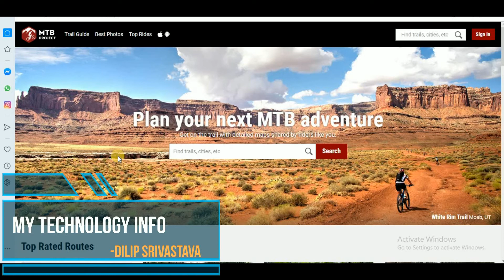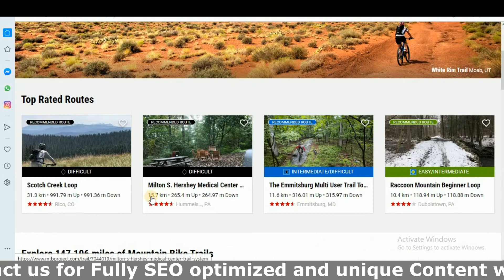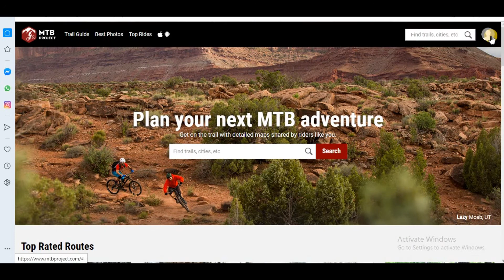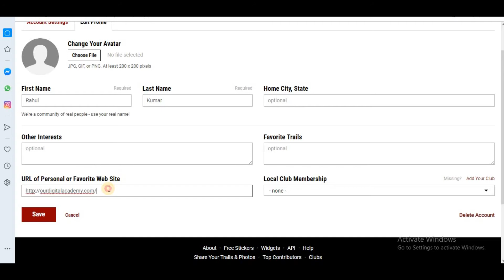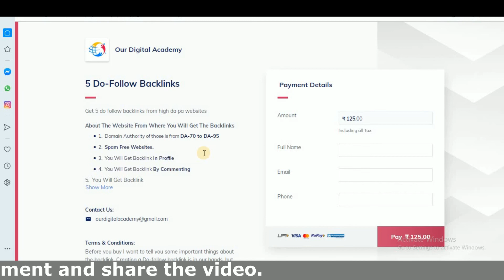Do Follow Backlink From High DA PA Website in Hindi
Rank high with do follow backlink from high da pa website. quality backlinks help in ranking fast in SERP.  if you want to rank fast in google then you must do link building for your website.  as soon your backlinks got indexed your domain authority will also increase.